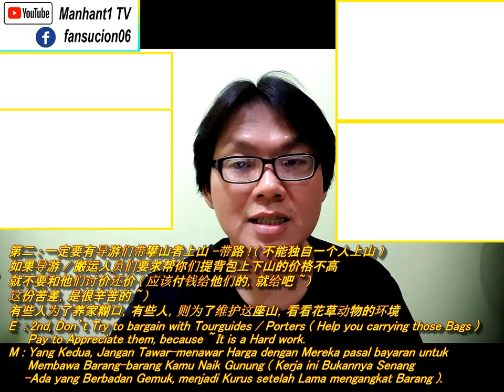Hiking Advices ( Mount Kota Kinabalu ) 给攀岩 / 旅游活动队友们的建议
Hiking Advices ( Mount Kota Kinabalu )
给攀岩 / 旅游活动队友们的建议 ( 建議 )